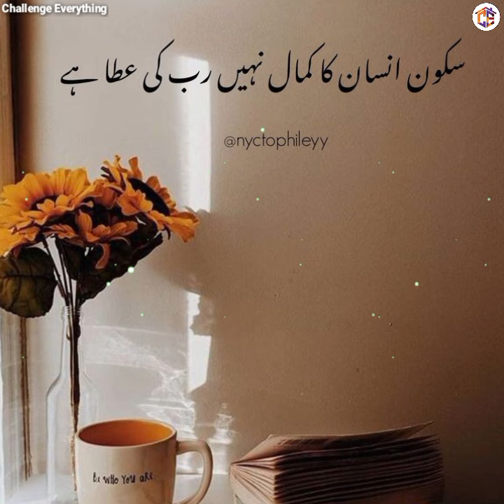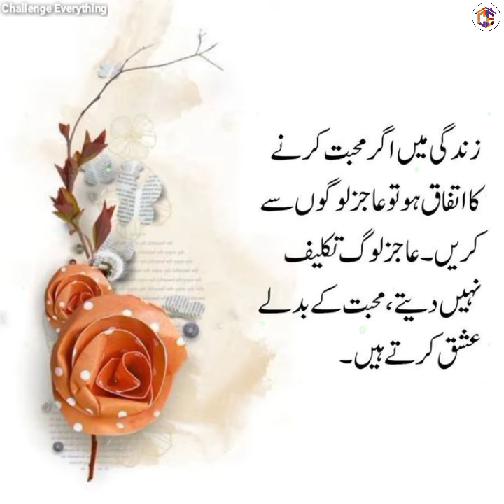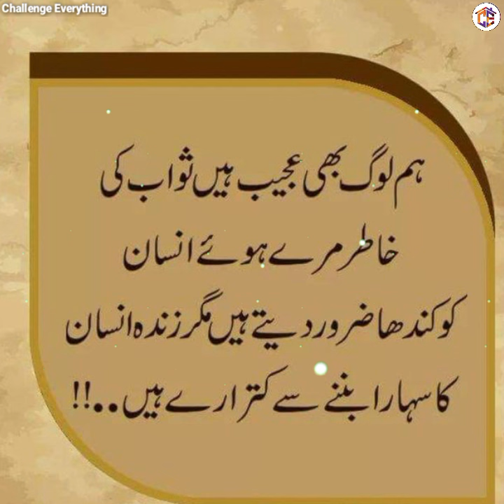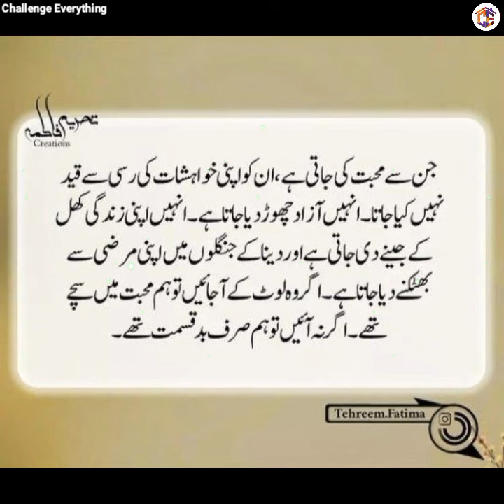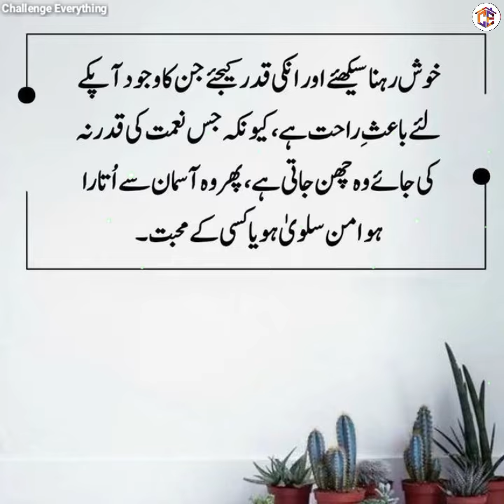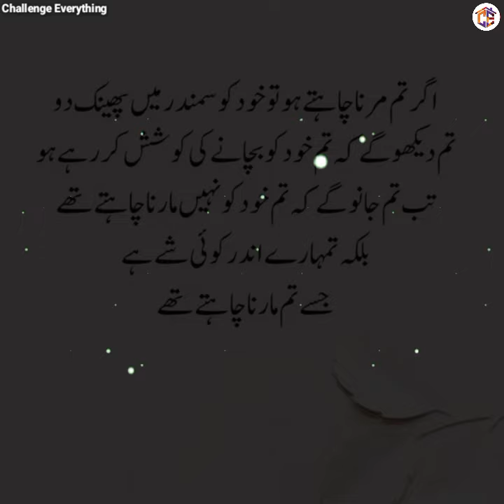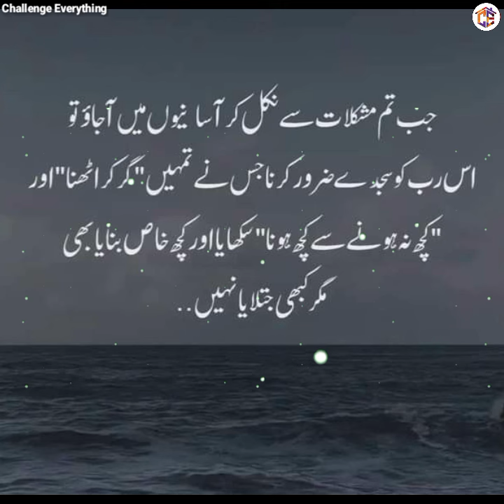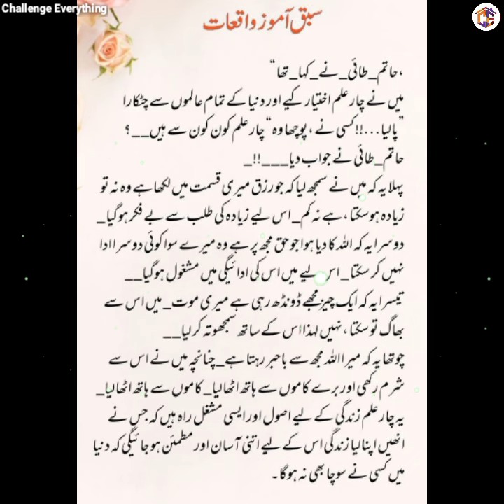Sukoon | Best Urdu Quotes with Images | Aqwal e Zareen | Islamic Quotes | Urdu Poetry | Hindi Quotes